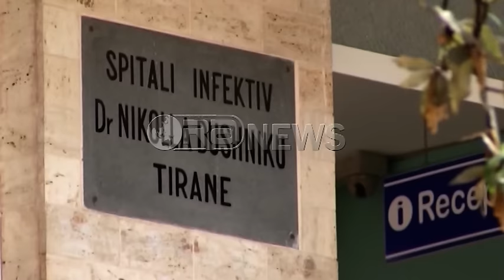Ora News – Rimbursim për të gjithë, Rama:Do përfitojnë dhe të pasiguruarit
Kryeministri Edi Rama ka premtuar se brenda pak kohësh shqiptarët do të përfshihen në skemën e rimbursimit shëndetësor pavarësisht nëse janë apo jo të siguruar.
Kreu i qeverisë i është rikthyer kështu premtimit të tij elektoral për shëndetësi falas, duke theksuar se pavarësisht problemeve të shumta po punohet për një sistem me mbulim universal.
Rama: Duke krijuar një tjetër kusht themelor për atë që për ne duhet të jetë shëndetësia në Shqipëri, një sistem shëndetësor me mbulim universal, ose e thënë ndryshe, një sistem shëndetësor ku nuk ka rëndësi sa para ke në xhep për të marrë shërbimin që meriton.
Kryeministri Edi Rama tha gjithashtu se një hap i rëndësishëm për rritur kapacitet dhe cilësinë e shërbimit të shëndetësisë është autonomia e spitaleve.
Autonomia i kthen spitalet shtetërore në ndërmarrje me menaxhim të pavarur nga Ministria e Shëndetësisë.
Rama: Me pjesëmarrjen direkte të trupës mjekësore në vendimmarrje dhe me një menaxhim të pavarur nga Ministria e Shëndetësisë. Na duhet paraprakisht të kemi qartësi për koston e çdo veprimi spitalor, në mënyrë që autonomia të jetë e bazuar në protokolle të sakta dhe të kostuara për të mos u kthyer në një anarki financiare me pasojë çuarjen në faliment të plotë të këtyre ndërmarrjeve publike spitalore.